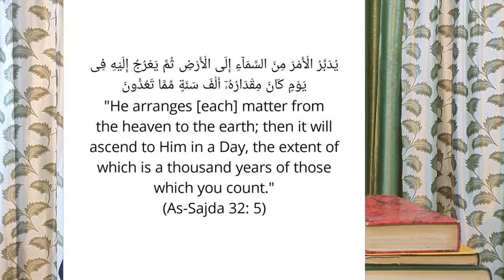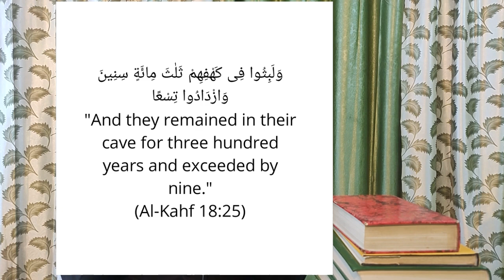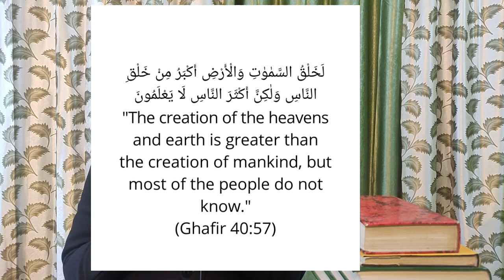Einstein's Relativity in Quran - Time Travel in Quran | Relativity Explained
Scientific facts in the Quran
Time Travel
Time Travel in Quran
Relativity of Time
Relativity of Time in Quran
Islam Facts
Quran Facts
Time Dilation
Quran and Science Facts
quran and science miracles
science in quran verses